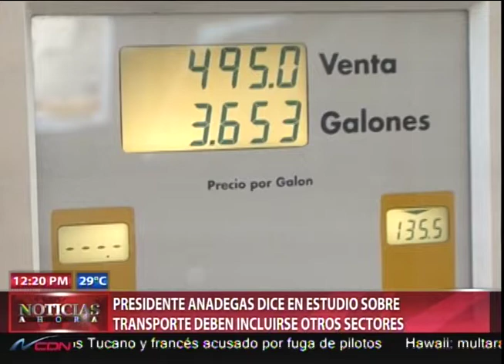Resumen desde la zona norte del país con Iliana Rosario